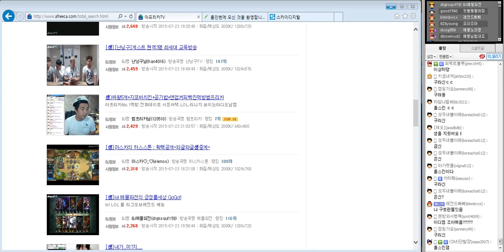[2] 7. 23 감사용이라고 말해요! 정글 리신 -해물파전 게임영상(Lee Sin)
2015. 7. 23 감사용이라고 말해요! 정글 리신